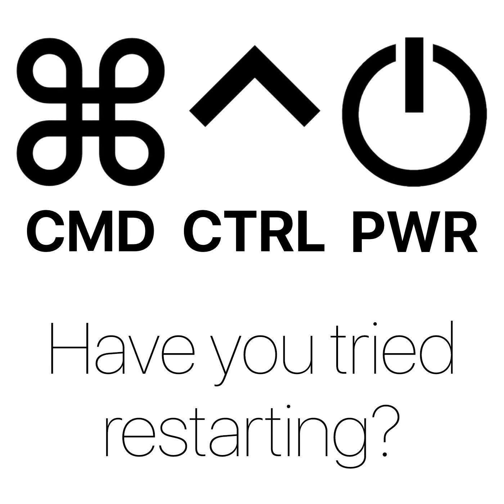463: Save Changes and Shut Down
Topics:

 -Jerry is dealing with what appears to be a case of identity theft.

 -Joe comes up with a trivia question based on chatter on Slack. Where is the physical serial number on the current iMac computers?

 -Depot repairs on a personal iMac didn’t work out too well for Jerry.

 -Joe is trying to get details on supported previous operating systems from Apple.

 -With the removal of python 2.7, Jerry uses advice from Armin Briegel to implement Shortcuts.

 -Even without meaning to, clients can take advantage of a “free” consulting call.